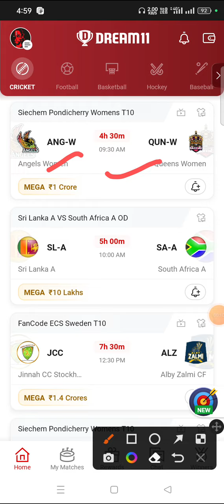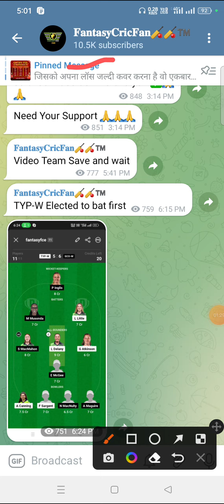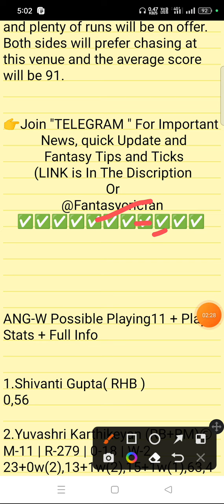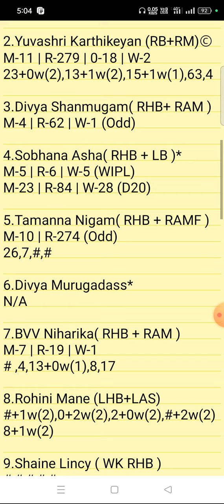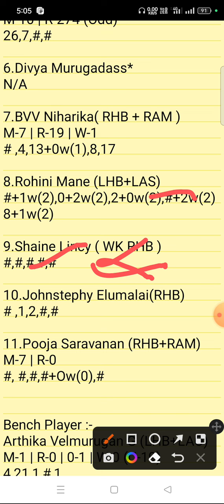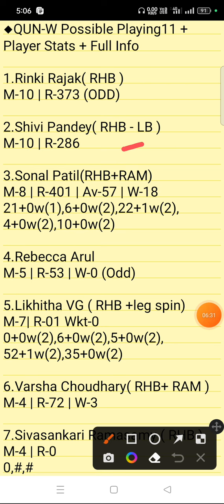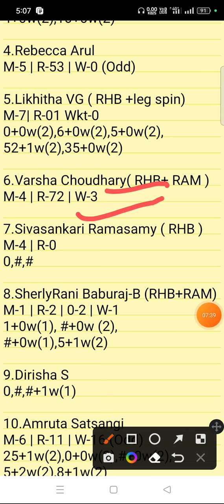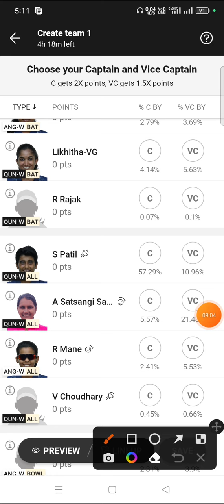ANG-W vs QUN-W Dream11 Prediction | angw vs qunw | ang w vs qun w gl team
ang w vs qun w linup.
ang w vs qun w dream11 prediction today match
ang w vs qun w wold cup team prediction
ang w vs qun w playing 11 today match
ang w vs qun w ipl match prediction
ang w vs qun w dream11 team today
ang w vs qun w 1st match t10 match
ang w vs qun w dream11 prediction
ang w vs qun w today t20 prediction
ang w vs qun w t20 dream11 prediction
ang w vs qun w dream11 team